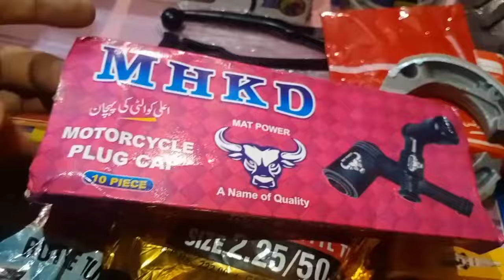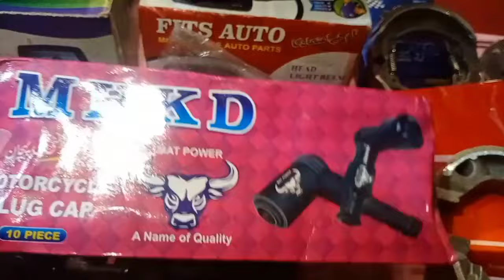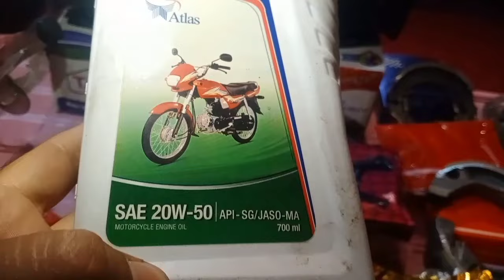best bike locks for All motorcycle/spare parts wholesale market/which bike lock is the best/ CM Auto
Unique gadget for bike😱
 Modification
 Modified
Gadget for all bikes
 Gadget for all bike
 Gadget for all car
Modification gadget
 Modification gadget for all bikes
Modified gadget for all bikes
Wrapping, Sticker
Key shutter for all bikes
 Key shutter for bikes, Key shutter

Pakistan for free delivery. جینین ٹینکی ٹاپہ قیمت سن کر حیران رہ جائیں We had a variety of genuine tanki tapa for all bikes/motorcycles at cm autos Mcleod road Lahore.

2. New Bike In Only 28000 | How To Make 70 CC 125 Bike In Pakistan | Bike Banane Ka Tarika

3. آدھا کلو میٹر روشنی والی لائٹ یو ٹیوب پر پہلی بار | HJG All LED Lights | Best Fog Light For Bike/Car

4. سستے اوربہترین کوالٹی کے ایرانی ٹائر | Irani Tyres For Bike & Car | Imported Bike Tyres In Pakistan

5. Best Headlight For Bike | New & Powerful LED Lights For Motorcycle | Best Fog Light For Bike

6. Top Quality Irani Tyre For Just 600 PKR | All Bike Tyre Size | Imported Tyres For Bikes/Motorcycles

ADDRESS: CM Autos & Motorcycle Parts Shan Plaza Basement, Mcleod Road Market Lahore 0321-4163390